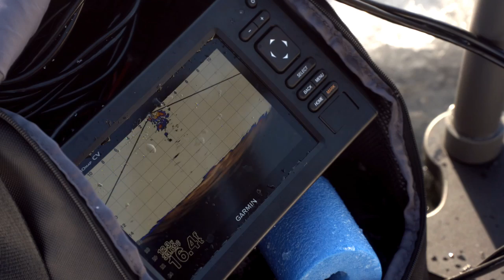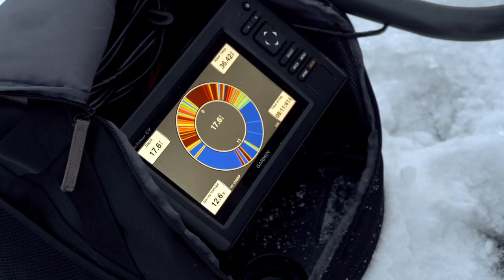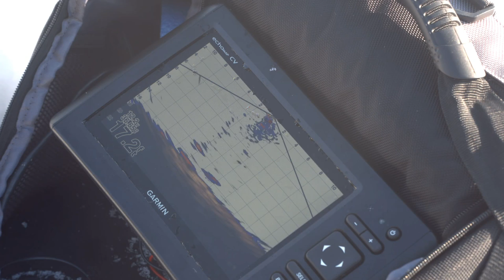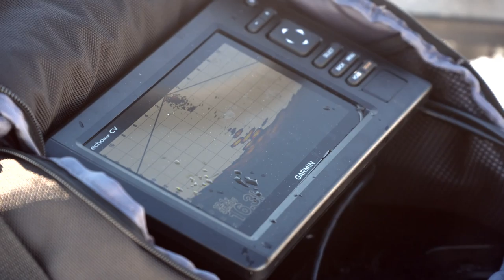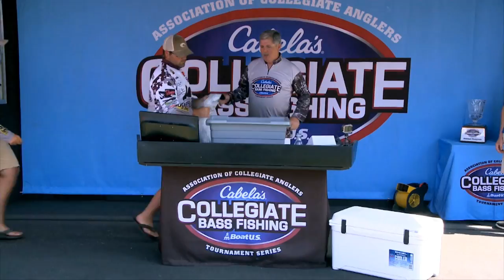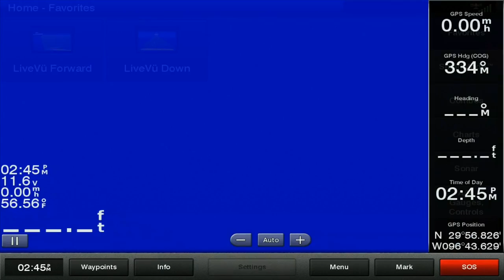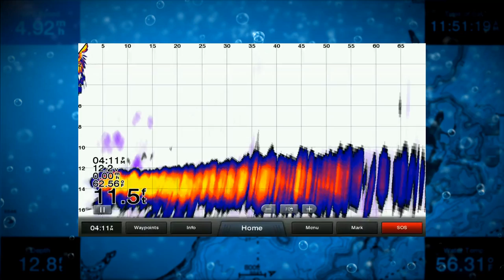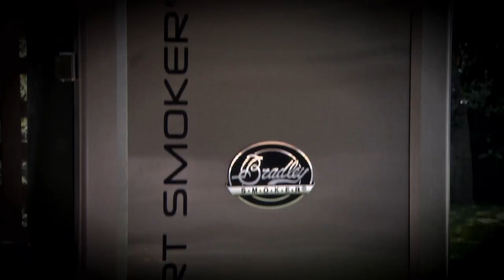Ice Fishing in Minnesota and setting up Garmin Panoptix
For the first time in his life, host Wade Middleton goes ice fishing!  During this episode of the Bass Pro Shops Fisherman’s Handbook we head to the frozen tundra of Minnesota to catch a few fish through the ice.  With the help of the Garmin Panoptix Ice Fishing Bundle, Wade manages to catch a lot of small  fish while also learning about this great technology that kept him entertained and learning the whole trip.  And later, find out how to properly set up Panoptix on your boat, as well as how to mount the transducer for optimum output.

Ice fishing is not for the faint of heart.  Cold, windy conditions can be harsh enough to scare off the most extreme anglers.  For those brave enough to take to the frozen lakes in search of fish, having the right equipment is extremely important.  When it comes to fishing gear, Garmin Panoptix is one of those “must haves”.  This extraordinary technology from Garmin allows anglers to see a real time image of what is happening directly beneath them.  As you will learn in this episode, you can even see the fish take the bait live on the screen!

Panoptix is also extremely applicable in situations when anglers are fishing out of a boat.  The transducer can provide images both in front of and beneath the boat.  Before you can start catching fish on the water, it is key to get everything dialed in and installed.  We will show you the settings needed to get the best reading on the screen of your Garmin.  Following that, we will take a look at the transducer, and discuss how it works when mounted to the trolling motor.

Gear Shown In Video

Garmin Panoptix Ice Fishing Bundle

Garmin Panoptix Transducer Ice Mount

Garmin Panoptix Trolling Motor Transducer

Sunline FC Ice Premium